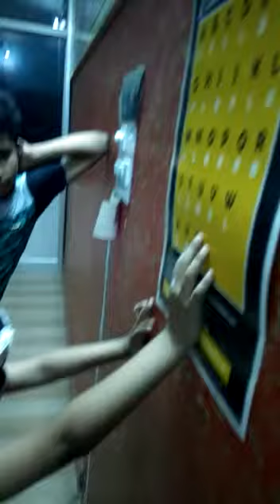4) Wonder Girl VANSHIKA 2 (EXPLORING BRAIN, UNA, H. P.)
Student of Mount Carmel School,  Una. H. P.
After the enrollment at EXPLORING BRAIN a unit of INNER QUEST EDUSYS PVT.  LTD. She has improved a lot in her behavior,  academics, memory,  concentration, confidence and more.